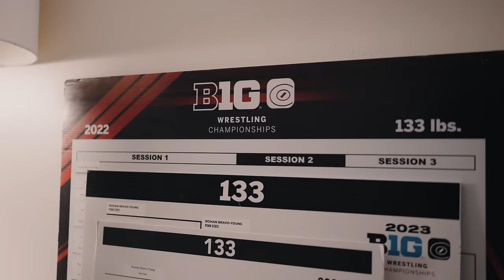What it's like to wrestle at Penn State! (short film)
A day of training at Penn State.

Twitch.tv/RomanBravoYoung